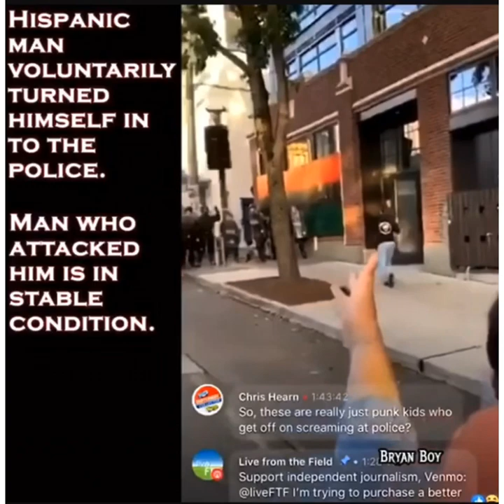🎥 Raw Footage: Seattle Man Shoots Antifa Protester In Self Defense